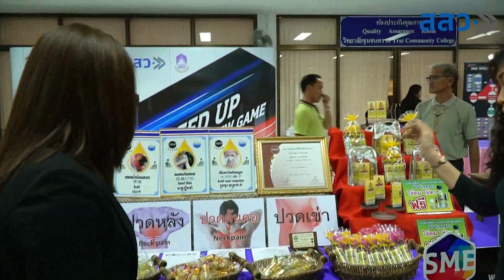น้ำมันเหลือง ตรา พระพรหม